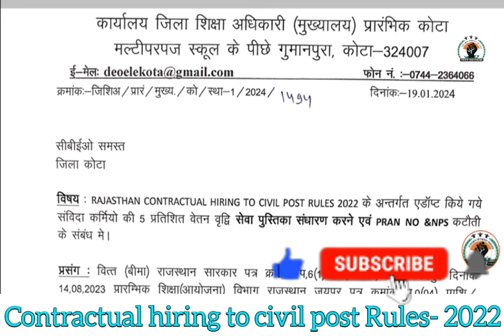CSR Rules- 2022 के कार्मिको के वेतन बढ़ोतरी, Service Book, PRAN Number, NPS के DEO आदेश जारी 👉 देखे